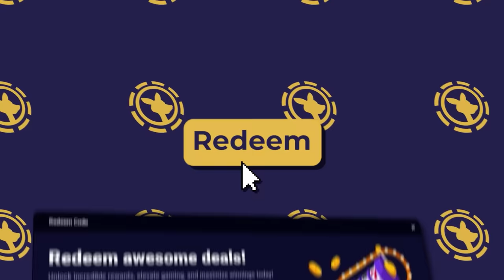THIS HUGE SUGAR RUSH BONUS BUY SAVED US... (MASSIVE WIN)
Make sure to sign up on Roobet. Once you sign up, click Redeem on the top left corner and enter Promo Code 'motion' to receive a welcome bonus as well as a ton of other perks and benefits including cash prizes and more.

18+ | Gamble Responsibly | Begambleaware.org.